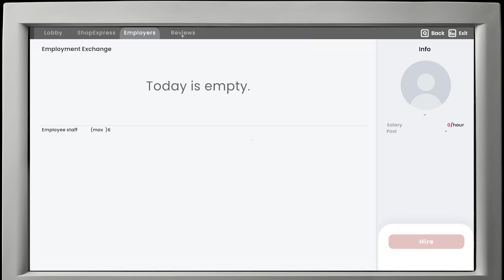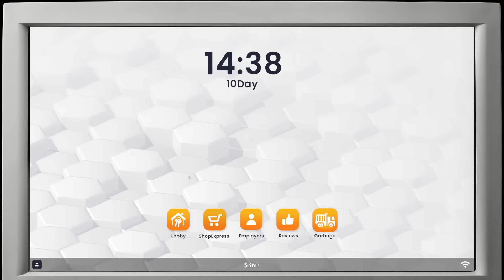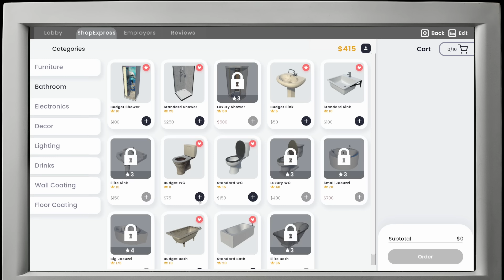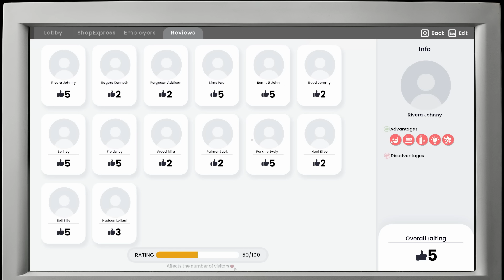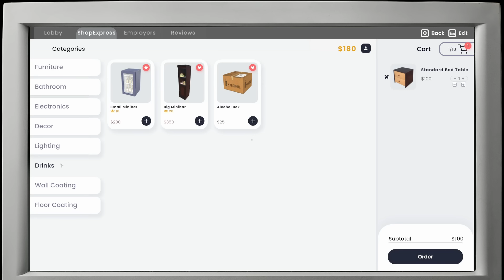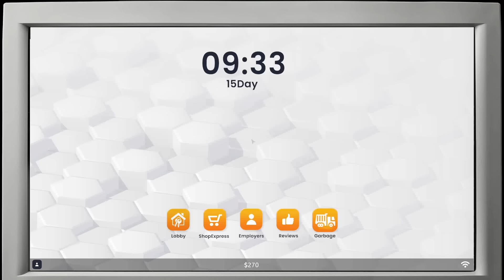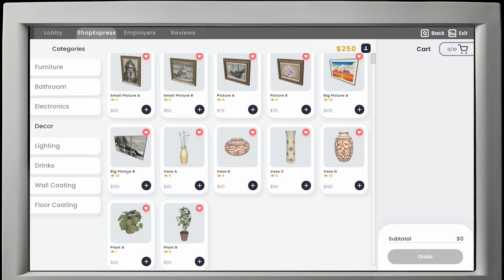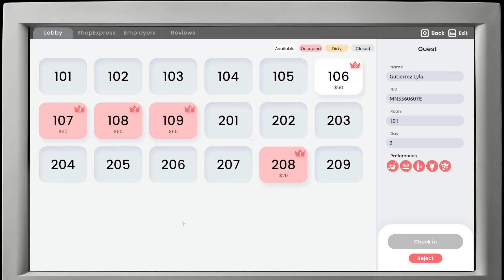Upgrading Our Room As Guests Come In ~ Hotel Business Simulator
Welcome, Hospitality Maestros! 🌟 Dive into "Hotel Business Simulator where you craft the ultimate empire. Upgrade rooms, cater to guests' whims, set rates wisely, and maintain spotless standards. Your journey to mogul status begins now. Ready to build the hotel of your dreams? Game on!